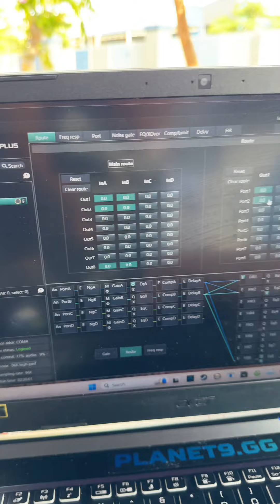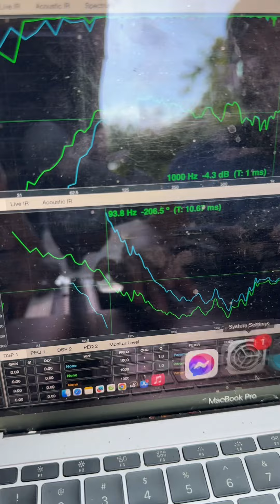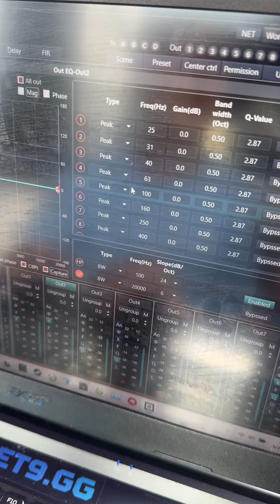DSP - MT chức năng FIR được đồn đại có gì hay !